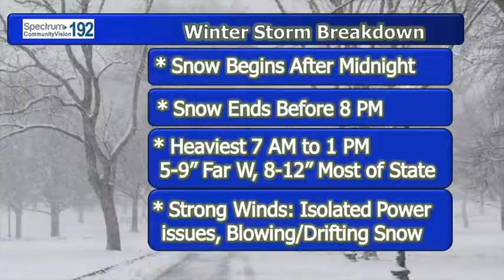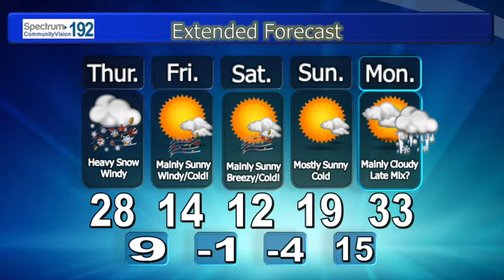Zack Duhaime, Tuesday,, January 3rd, 2018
Recorded at Charter Communications.